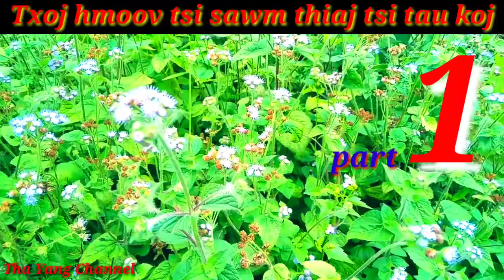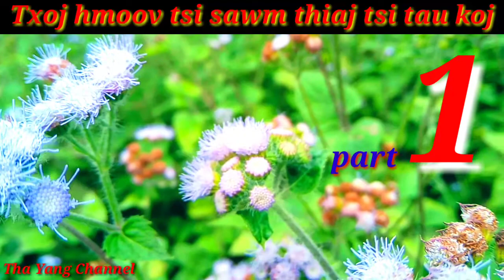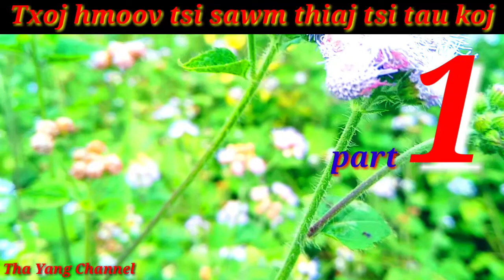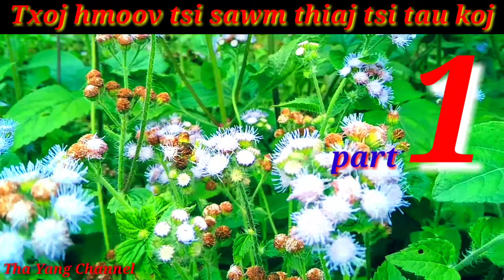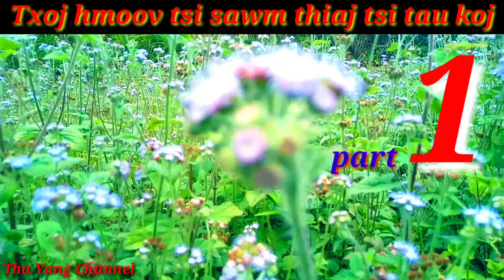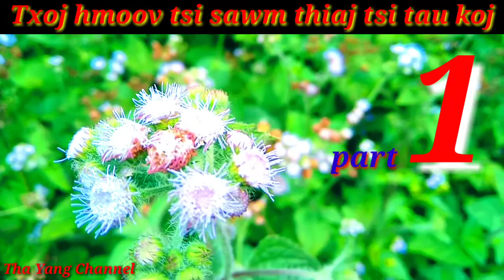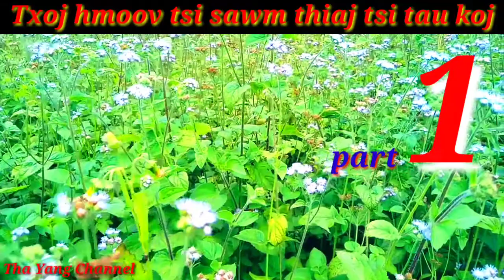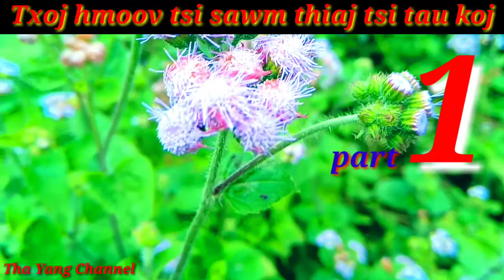Dab Neeg kev hlub tus siab Txoj hmoov tsi sawm thiaj tsi tau koj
Zoo sia to txai nej sawv daws lo koom mloog dab neeg lom zem dab neeg kev hlub nrog kuv no duas thiab ma nyob li zaj no yog ib zaj dab neeg sib hlub yog leej twg nyiam mloog no ho pab lo mus txawb nqakuv tsooj no tbiab ua tsaug ntau.